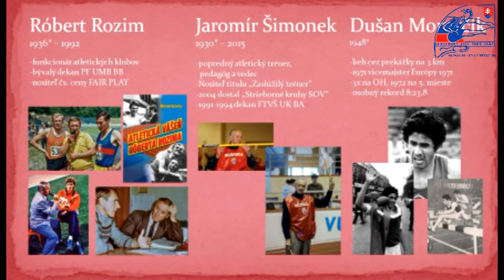VIDEO 8 atlét roka 2015 HLAVNÁ KATEGÓRIA